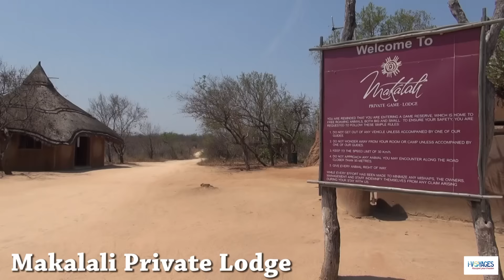RoadTrip en Afrique du Sud épisode 4 : Makalali Game Lodge et Leshiba wilderness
4ème épisode en vidéo de notre roadtrip en Afrique du Sud. Découverte de la Makalali Private Game Lodge et de la réserve familiale de Leshiba wilderness